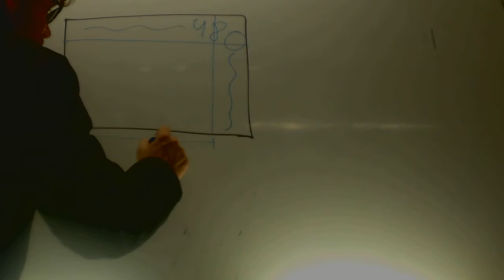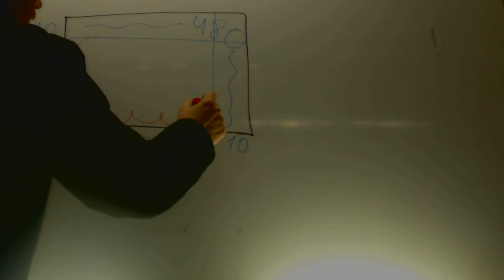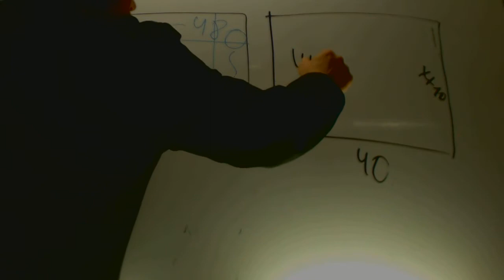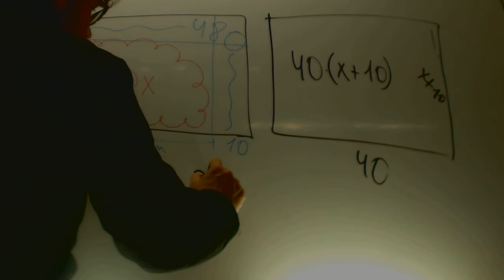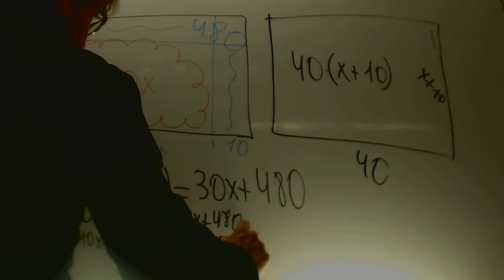Problemas de ecauciones Geometria Matematicas 2 ESO Academia Usero Estepona